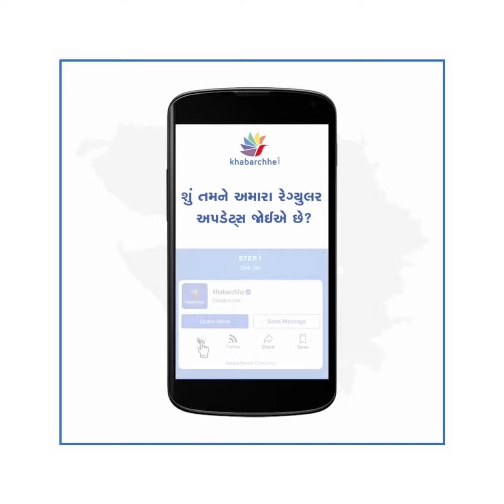07 પ્રખ્યાત મંદિરોના આજના દર્શન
સોમનાથ દાદા, મહાકાળી માતા પાવાગઢ, રણછોડરાયજી ડાકોર, શિરડી સાંઈ બાબા, સિદ્ધિવિનાયક દેવ, દ્વારકાધીશ, નાથદ્વારા શ્રી નાથજી, મા ચામુંડા ચોટિલા, સાળંગપુર હનુમાન દાદા